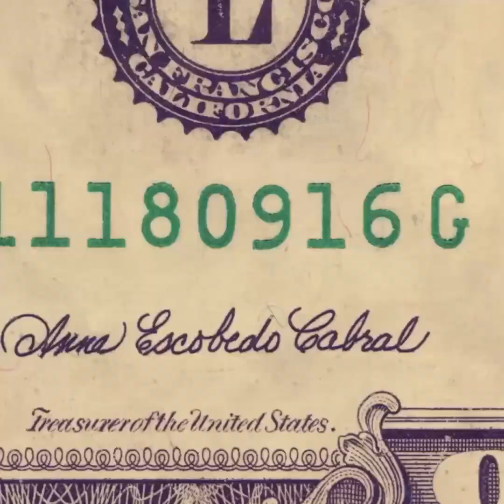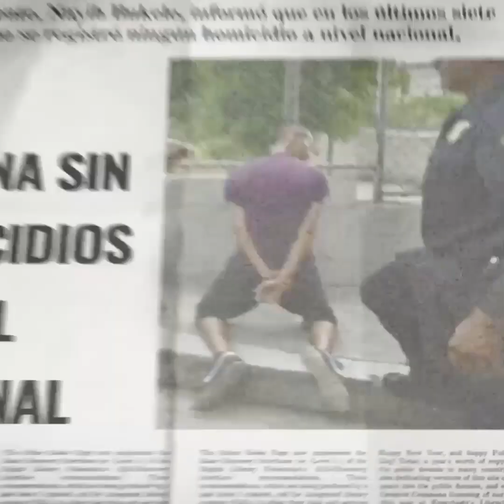Carolina Recinos dice que ya se recupero de enfermedad que la alejó del Gobierno